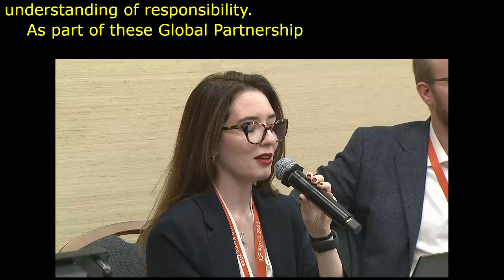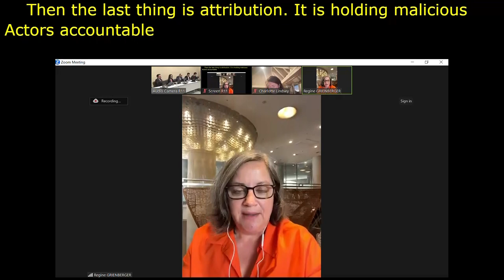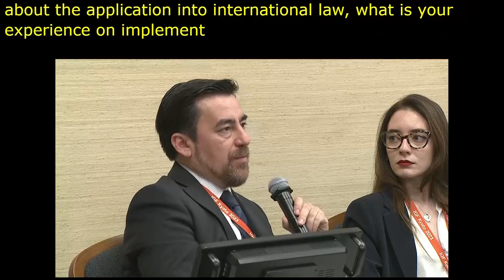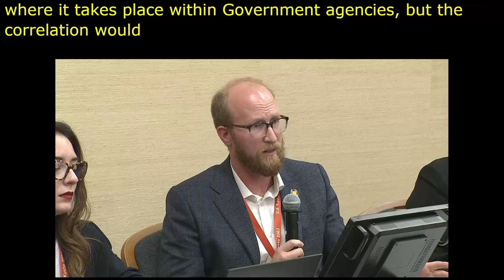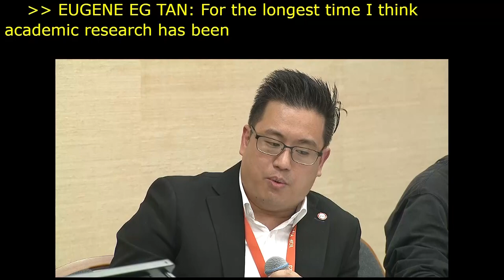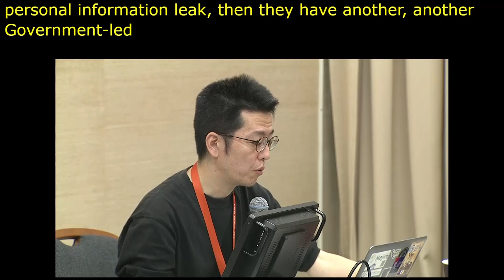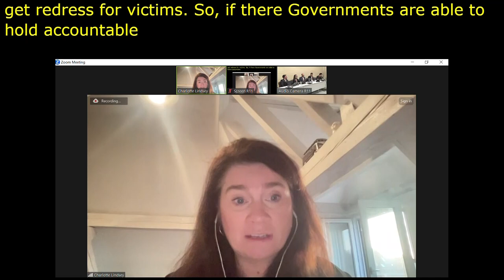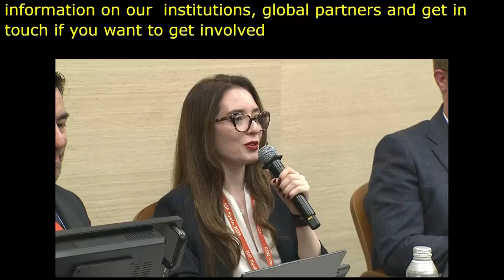IGF 2023 Day 4 Workshop Room 11 Building a Global Partnership for Responsible Cyber Behavior